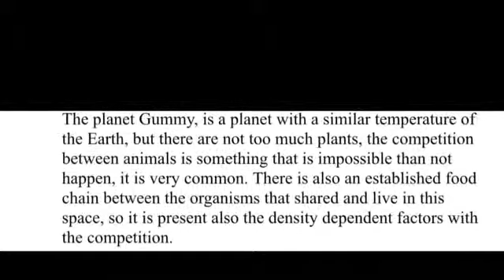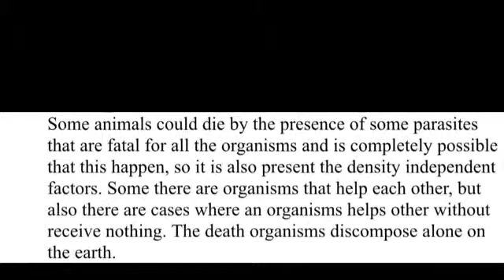Stop Motion Planet Gummy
By: Tomas Lizcano, Nicolas Niño y Camilo Ramirez